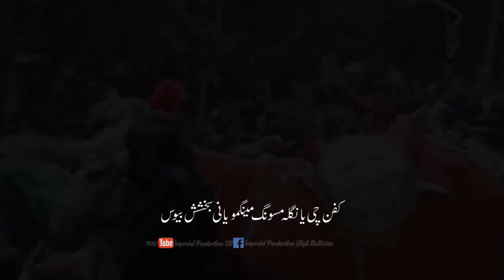Balti Noha / hrxik Zering Yangla/Noha 2020-21 By Syed athar Hussain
Balti Noha / ahrxik Zering Yangla/Noha 2020-21 By Syed athar Hussain
DASTA HUSSAINYA KHARMANG GILGIT-BALTISTAN

Hey Guys this Channel has almost all kind of videos such as Folks, soul, Religious Music and tradition and Haritage of Baltistan.